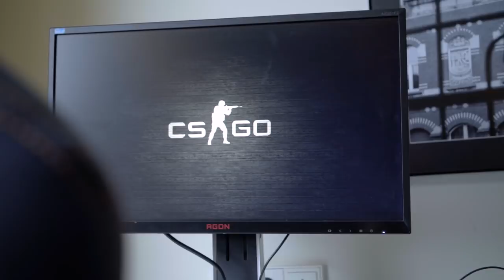IEM Katowice 2019 Bootcamp Diary | G2 CS:GO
As we head into the IEM Katowice Major for 2019, we catch up with our team at their bootcamp. In this diary, powered by AOC, we talk with them about their aspirations coming into the first big event of 2019!

Who do you think will be our top fragger at IEM Katowice?